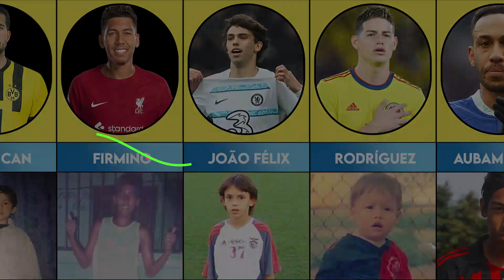Famous Football Players when They Were Kids | Footballers Childhood Photo Guess Them - Comparison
In this video we will show you ,Famous Football Players when They Were Kids

Hey! Welcome to Known Data

First I think of a topic , Then I collect information from various sites. Then by using software's - Adobe Photoshop, Adobe Premiere Pro, Adobe After Effects and Adobe Audition and that's how I make the video.

My videos are for entertainment and Education purposes only.